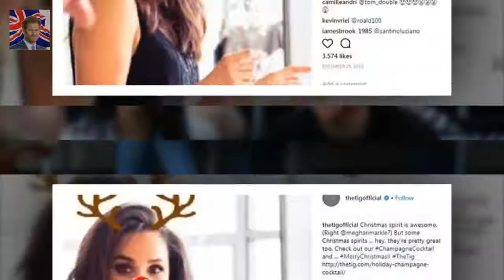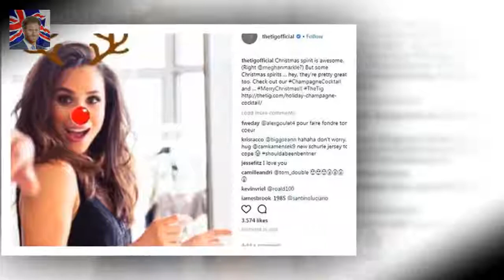How Meghan Markle is transforming the Royal Family by RICHARD KAY Yesterdays announcement by Buc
Step by elegant step Meghan Markle is transforming the Royal Family
Yesterdays announcement by Buckingham Palace that Prince Harrys fiancee will join the Queen for Christmas at Sandringham and attend the traditional church service is not just a benevolent gesture from monarch to a much-loved grandson

✅ The content of my videos is the purpose of entertainment. My video does not conta